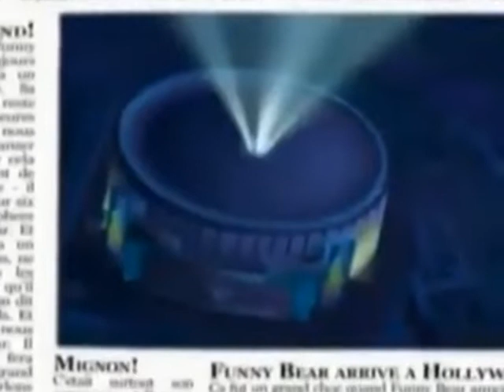Gummy Bear Polish Vs Cho Ka Ka O French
mis